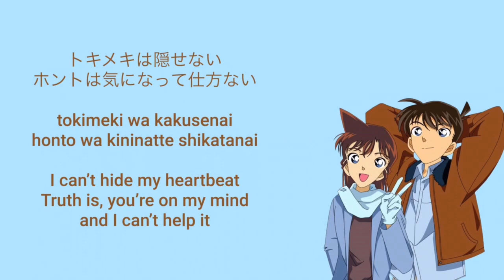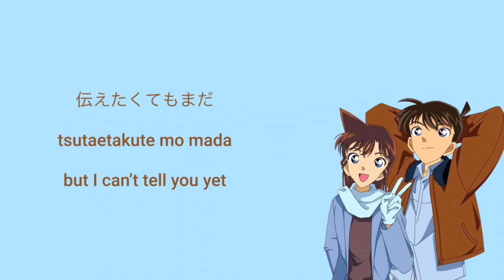(Detective Conan Ending 43) Koi Ni Koishite - Kuraki Mai 【English & Romaji Lyrics】